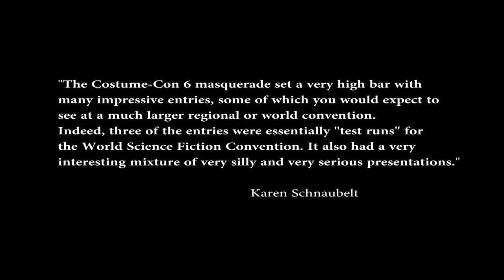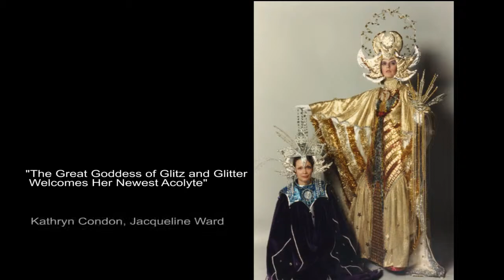A Look Back: The Costume-Con 6 SF Masquerade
Retrospective of costumes from the 1988 Costume-Con.

The full-length video DVD is still available for purchase from this as well as many other videos of convention costuming history.

Costumers on this video: Marie Cooley, Pierre Pettinger, , Bruce Martz, Carolyn Kayta Martz, Barb Schofield, Janet Anderson, Sandy Pettinger, Pat Hammer, Kathryn Condon, Jacqueline Ward,  Julia Hyll, Stephan Bergdahl, Joyce Best, Julie Zetterberg, Nelle Goldade, Susan Taubeneck, David Bigelow, Lynn Kingsley, Pippin Sardo,, Lorraine Sturges, Barbara Hambly, Ricky Dick, Myla Dick, Kathryn Mayer, Dragon, Skip Roberts, Adrian Butterfield, Rusty Dawe, Victoria Ridenour, Dianne Dawe, Deborah K. Jones, Animal X